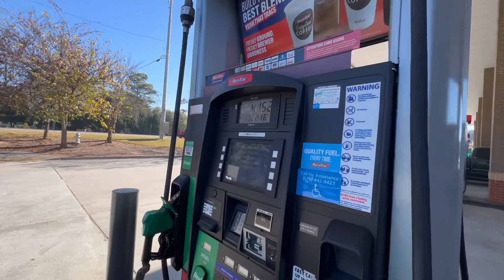STRAIGHT PIPED MY 2023 REDEYE JAILBREAK HELLCAT “LAST CALL” SUPER LOUD!!!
Straight Piped My 2023 Jailbreak Redeye LAST CALL edition and it’s crazy loud! Follow on all platforms at DRKN1T3! Let’s go! Road to 10k